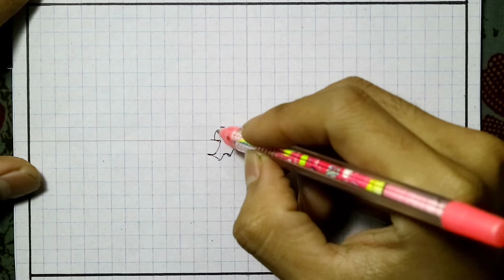Gambar jajaran Tentara || 0bat str3s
Dari dan untuk negara